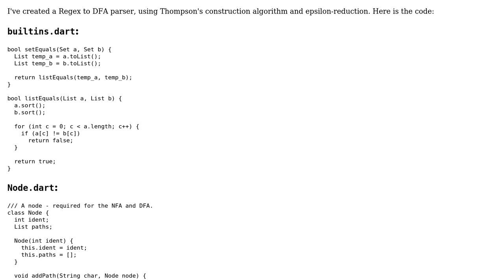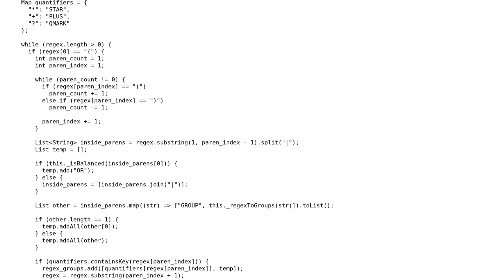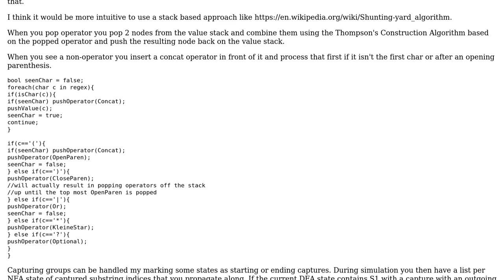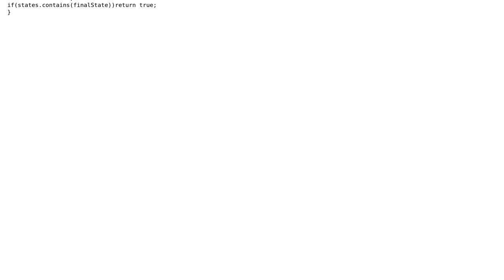Regex to DFA parser in Dart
With thanks & praise to God, and with thanks to the many people who have made this project possible! | Content (except music & images) licensed under CC BY-SA | Music | Images & others | With thanks to user ratchet freak user Qwerp-Derp user 200_success and the Stack Exchange Network Trademarks are property of their respective owners. You are responsible for your own actions.